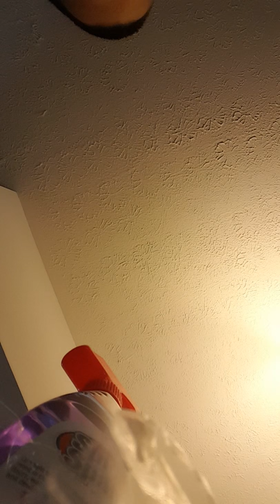GuerillaTactix intro part 2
Just bored made video for yall to recognize how I have fun and get mental... shout out to araabmuzik